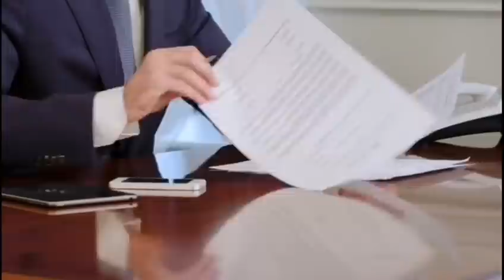Badri Commando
Badri Commando in Panjshir Province Big Claim as Amrullah Saleh &Ahmad Massoud look at Kabul Airport